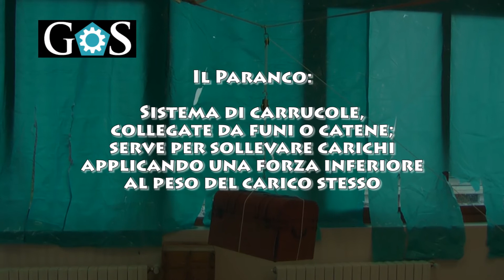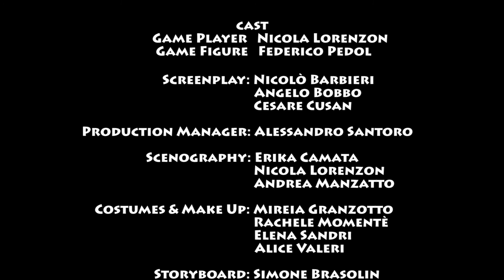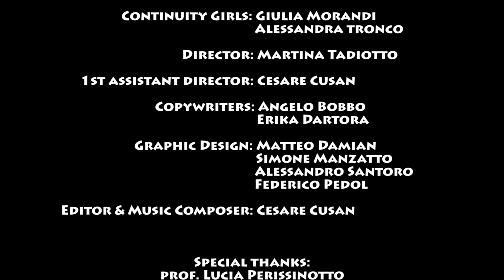Itts Vito Volterra "Gear Of Syracuse - Archimede's Chronicles"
"GEAR OF SYRACUSE"
Archimede's Chronicles

Produced by 4^i a.s. 2012/2013
Itts "Vito Volterra" San Donà di Piave (VE)
per
PREMIO ARCHIMEDE 2013
promosso dall'Unione Matematica Italiana

CAST
Game Player: Nicola Lorenzon
Game Figure: Federico Pedol
Screenplay: Nicolò Barbieri, Angelo Bobbo, Cesare Cusan
Production Manager: Alessandro Santoro
Scenography: Erika Camata, Nicola Lorenzon, Andrea Manzatto
Costumes & Make Up: Mireia Granzotto, Rachele Momentè, Elena Sandri, Alice Valeri
Storyboard: Simone Brasolin, Simone Manzatto
Photography: Nicola Bello, Giacomo Gerardi, Alessandra Vendramini
Best Boys: Alex Soncin, Simone Severin
Cameramen: Jonathan Bruzzichelli, Michele Smaniotto
Continuity Girls: Giulia Morandi, Alessandra Tronco
Director: Martina Tadiotto
1st assistant director: Cesare Cusan
Copywriters: Angelo Bobbo, Erika Dartora
Graphic Design: Matteo Damian, Simone Manzatto, Alessandro Santoro, Federico Pedol
Editor & Music Composer: Cesare Cusan

Special thanks to:
prof. Lucia Perissinotto for math consulting
prof. Morena De Poli for logistic support